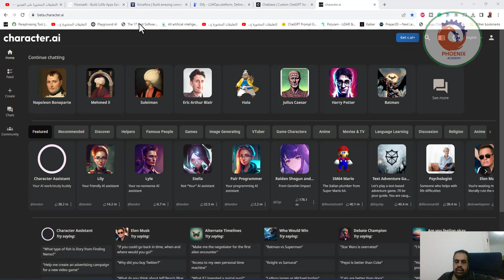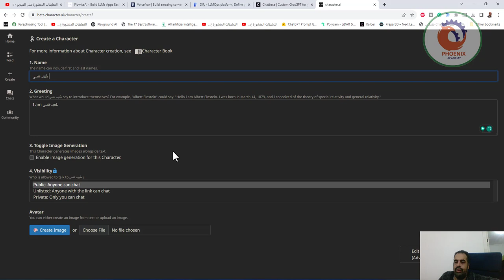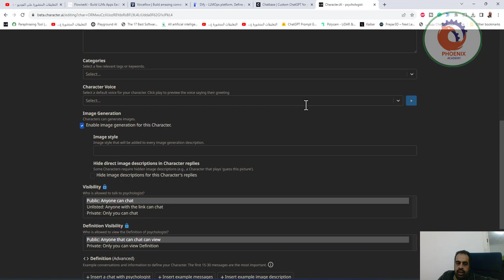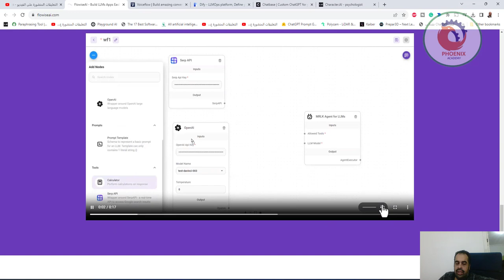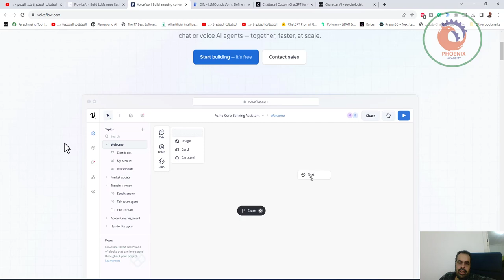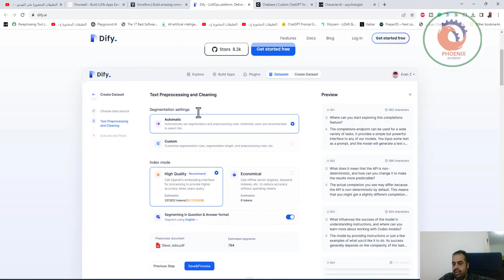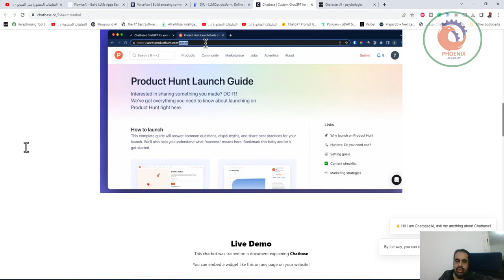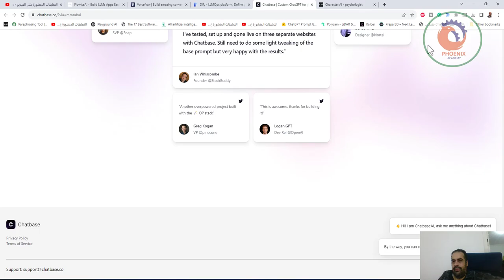ممكن تعمل مقطع عن روبوتات تعمل بالذكاء الأصطناعي تدعم اللغة العربية تقدم استشارات نفسية و تقوم بمهام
. خطوات انشاء Chatbot  مجانا

❤️ روابط التواصل
✅ انستجرام